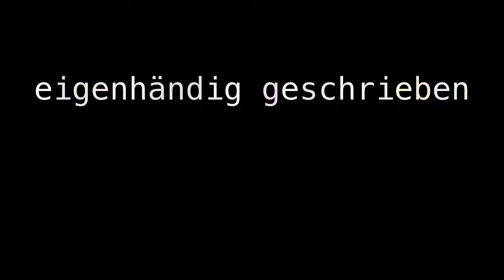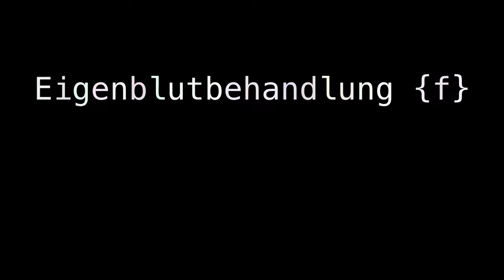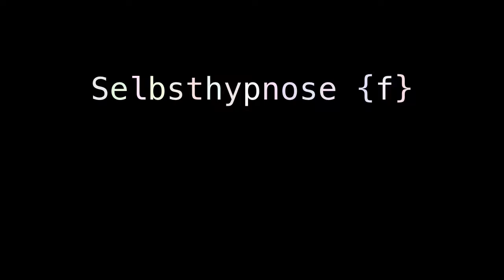autograph autoimmune beta cell destruction